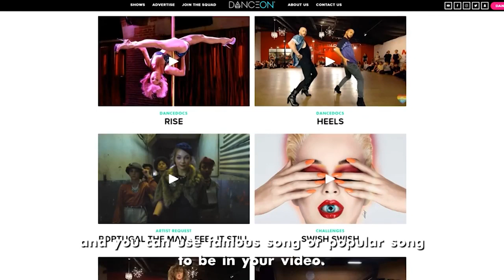How to avoid copyright issues in youtubers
How to avoid copyright issues in YouTube   YouTube